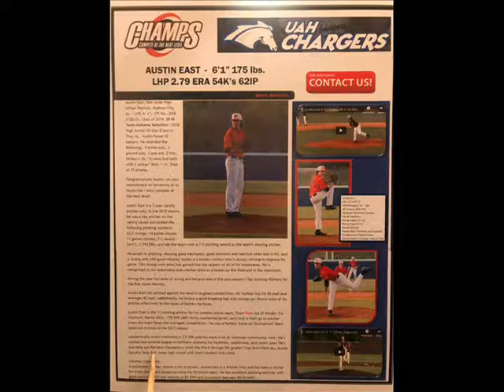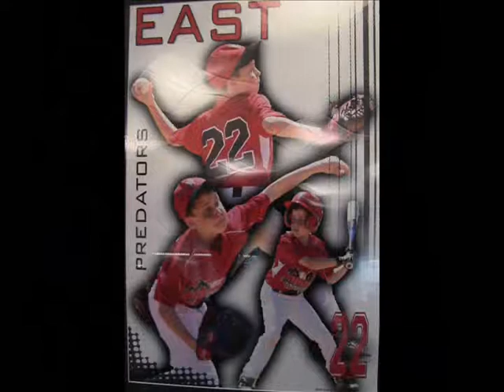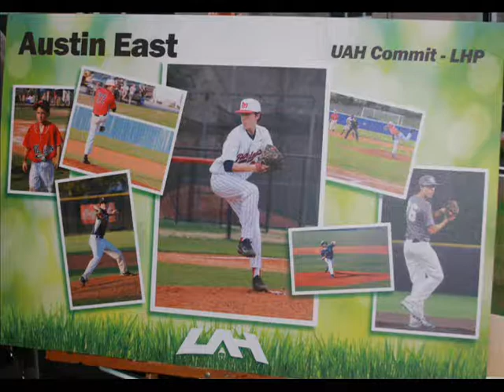Austin East Signing UAH 11 14 18